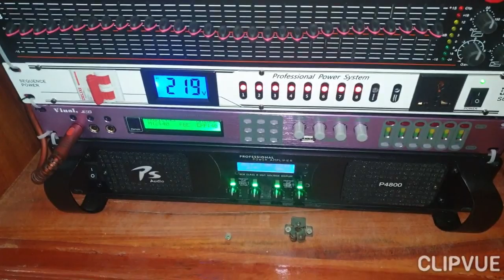Bộ hát và nghe 48tr. Lắp cho em Trường. An lạc. Chí Linh. Hải Dương. Đt 0936.583.140